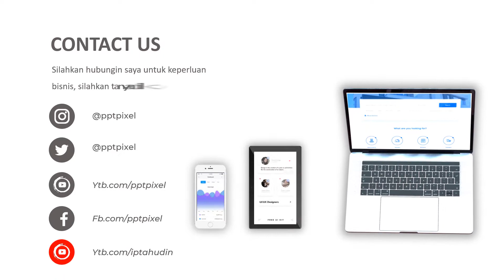Video Iklan Produk, Animasi, Video Marketing, Jasa Edit Video di Nagrak, Sukabumi